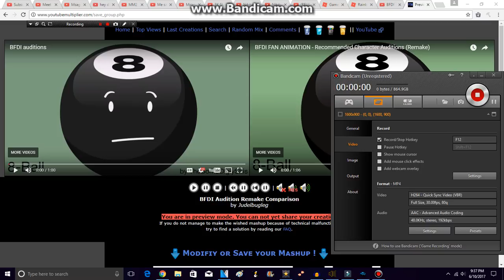why is this getting popular?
Credit to Enzo Du Kirby and Xanyleaves
8/1/17: OMG OVER 16,000 VIEWS? WHAT IS GOING ON?
8/10/17 OH MY FROZEN PIZZA! 25,000 VIEWS?!?!?!?!?!?!?!!?!?!?!?!??!?!?!?! SERIOUSLY?!
8/20/17 I WANNA BREAK THE 4TH WALL DADDY! BECAUSE I HAVE 45,000 VIEWS! Umm... Is this real? AHHHHHHHHHHH!
8/31/17 I didn't break the forth wall. But wait i have 48,350 views. HOLY JACKNJELLIFY!
9/10/17 GUYS I HAVE 50,000 VIEWS MORE LIKE 100,000 VIEWS. XD
10/10/17 AAAAAAAAAAAAAA I HAVE 53,720 VIEWS